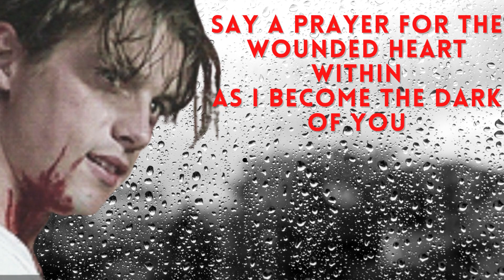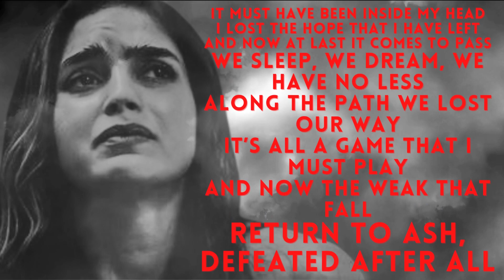Dark of You: Sam Carpenter: Billy Loomis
Hello my fellow movie geeks, Carey Craves Cinema here. You're probably wondering what this is. Well...I felt inspired. I felt inspired to create the revelation between Sam and Billy. There's a darkness in Billy, we all know that but Sam is battling hers and lets face it. It's inevitable...

Music used in this video does not belong to me!!!
It belongs to Breaking Benjamin